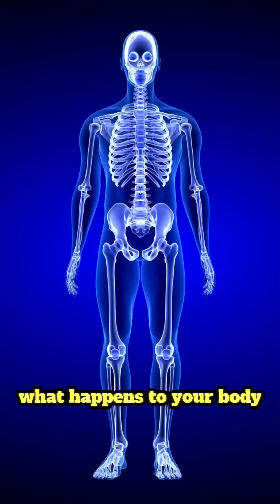What happens to your body during sleep apnea?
Ever wonder what really happens to your body during sleep apnea? Let’s break it down.

When you sleep, the muscles in your throat relax. In people with obstructive sleep apnea (OSA), this can cause the airway to collapse, blocking airflow completely.

As a result, your oxygen levels drop, your heart rate rises, and your brain goes into alert mode.

Your brain quickly wakes you up—just enough to restart breathing. You may gasp or snort for air then fall back asleep without realizing it.

This can happen dozens or even hundreds of times a night, severely interrupting your sleep—without you ever remembering it!

Some long term effects you might be experiencing are:

 ⚠️ Fatigue & Brain Fog
 ⚠️ High Blood Pressure
 ⚠️ Heart Disease & Stroke Risk
 ⚠️ Mood Changes & Depression

Over time, untreated sleep apnea can lead to serious health risks.

The good news? Sleep apnea is treatable. CPAP machines, oral devices, and even lifestyle changes can help you breathe better, sleep better, and live better.

If you snore loudly, feel tired during the day, or wake up with headaches—talk to your doctor about a sleep study. Your health starts with good sleep!